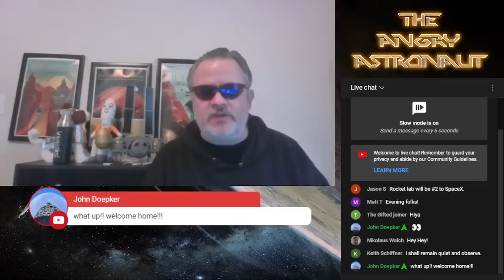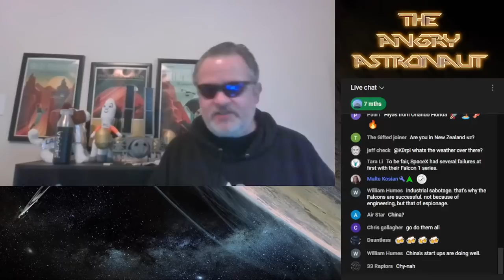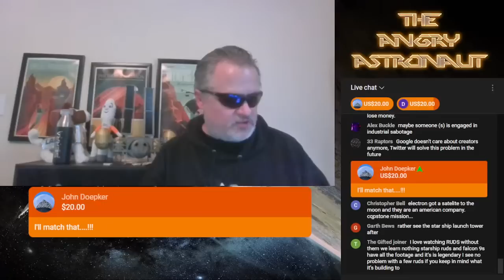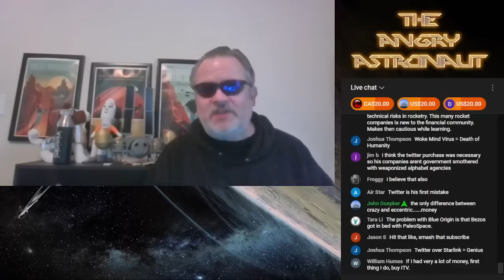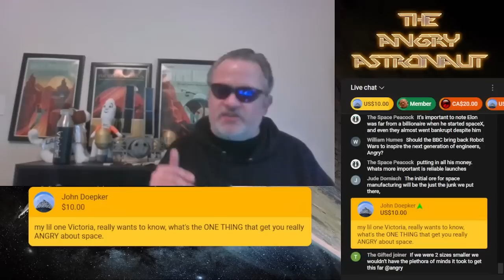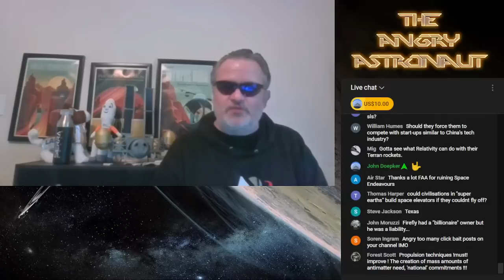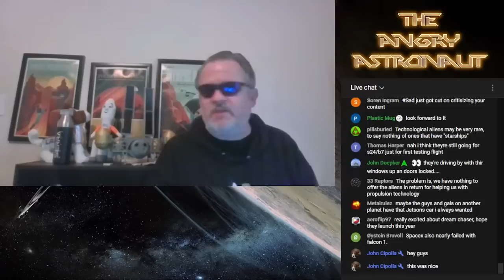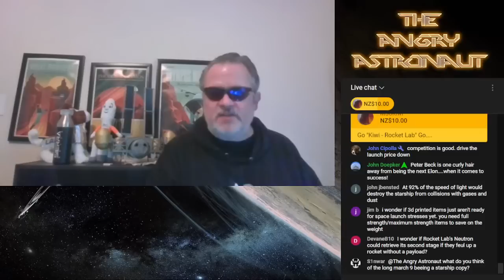What's happening to our rockets?? Everyone is struggling to reach orbit except SpaceX!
This year has already started with a number of failures, except with SpaceX.  What's going on??

Broadcasting in association with Team Space Media Group LTD.